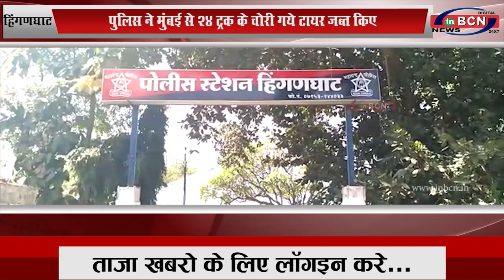हिंगणघाट: पुलिस ने मुंबई से 24 ट्रक के चोरी गये टायर जब्त किए...INBCN NEWS